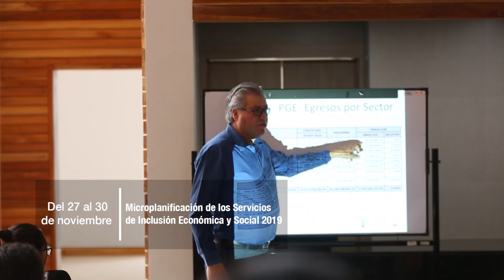Actividades del MIES en la semana del 26 de noviembre al 02 de diciembre de 2018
El Ministerio de Inclusión Económica y Social, en su jornada del 26 de noviembre al 02 de diciembre, informa.

Del 27 al 29 de noviembre - Conversatorio sobre derechos de la niñez y adolescencia en Chile

La ministra Cordero, participó en el primer conversatorio regional “En la ruta de la igualdad: 30 años de la Convención sobre los Derechos del Niño” organizado por la Oficina Regional para América Latina y el Caribe de UNICEF y CEPAL, en Santiago de Chile en la sede central de la comisión regional de la ONU.

Del 27 al 30 de noviembre - Microplanificación de los Servicios de Inclusión Económica y Social 2019

El MIES desarrolló el Taller de Microplanificación de los Servicios de Inclusión Económica y Social 2019, donde se expusieron los detalles de la proforma para el año siguiente a coordinadores y analistas de las diferentes coordinaciones zonales y direcciones distritales.

29 de noviembre – Entrega de 97 viviendas en Antonio Ante

El ministro subrogante Marco Cazco acompañó al presidente, Lenin Moreno, y a la presidenta del Comité Interinstitucional del Plan Toda una Vida, Rocío González en la entrega de 97 viviendas en la urbanización La Dolorosa en Antonio Ante, en el marco de la Misión “Casa Para Todos.

02 de diciembre – “Diversidad Somos Todos”

Con motivo del Día Internacional de las Personas con Discapacidad, el MIES promovió a nivel nacional las jornadas de discapacidad “Diversidad Somos Todos” con el objetivo de generar espacios de inclusión y sensibilizar a la ciudadanía sobre los derechos de las personas con discapacidad.

02 de diciembre – “Juntos por la Inclusión”

La ministra Cordero participó en la jornada inclusiva, deportiva y cultural Juntos por la Inclusión organizado por la Secretaria del Plan Toda Una Vida, en la comunidad de San Francisco de Huarcay en el marco de la conmemoración del Día Internacional de las Personas con Discapacidad.